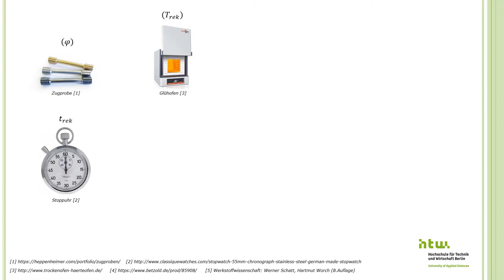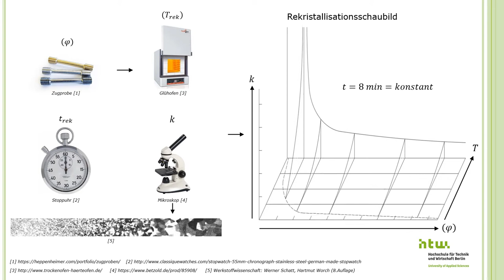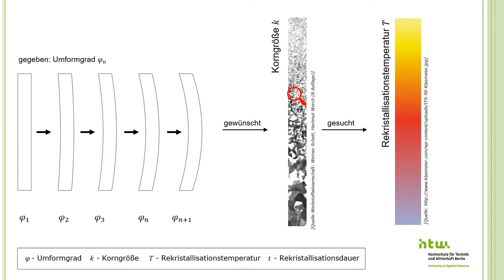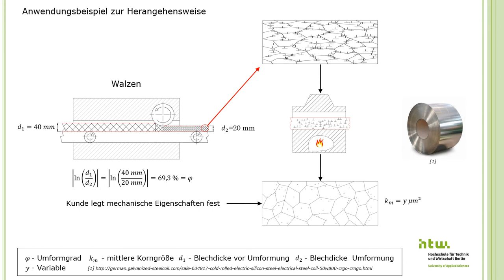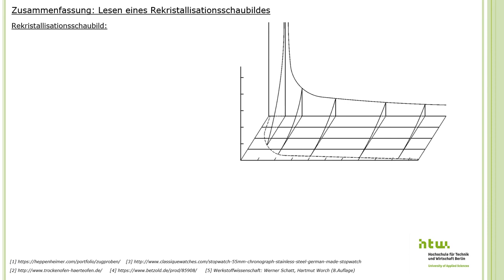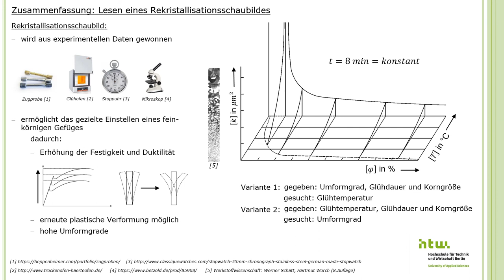Lesen eines Rekristallisationsschaubildes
Ablesen der Kenngrößen zur Wärmebehandlung aus einem Rekristallisationsschaubild, Beispiel